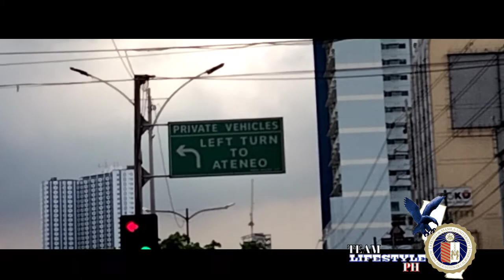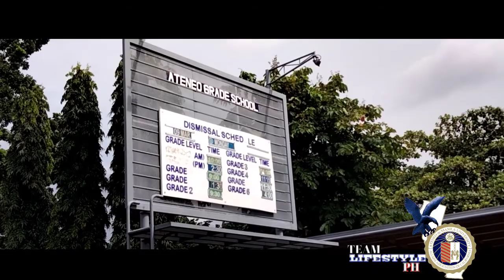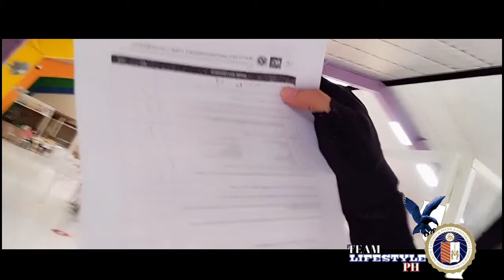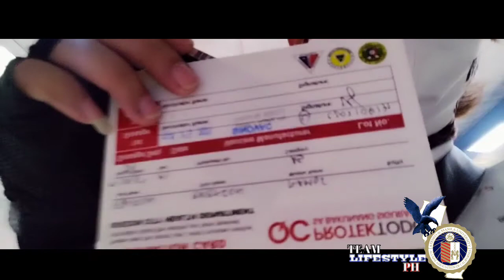VLOG | WHAT'S INSIDE ATENEO DE MANILA | VACCINATION STEP BY STEP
NOTE: The views and opinions expressed by the hosts do not necessarily state or reflect those of the company and its management. Furthermore,the views and opinions of the guests do not reflect those of the hosts, the show, the management and the network.

We reserve the right to delete posts or comments and block followers that violate our ground rules.

All the tracks that we upload has the permission to be uploaded and distributed from the artists themselvesAraw araw love lyrics video